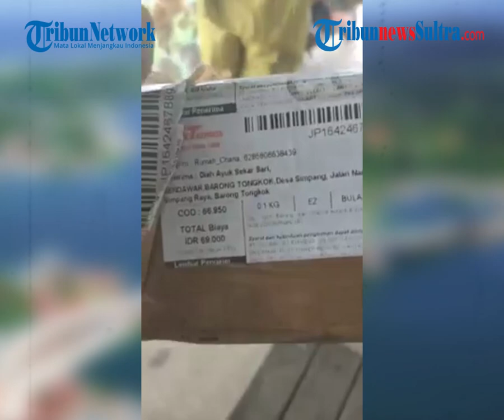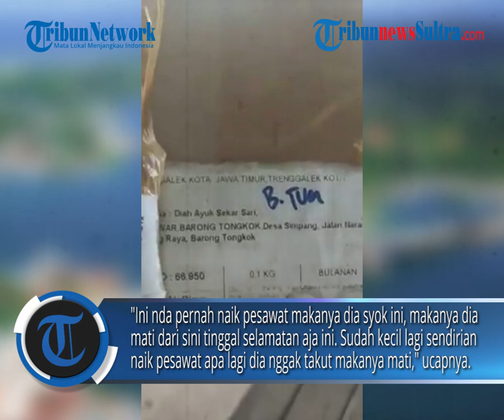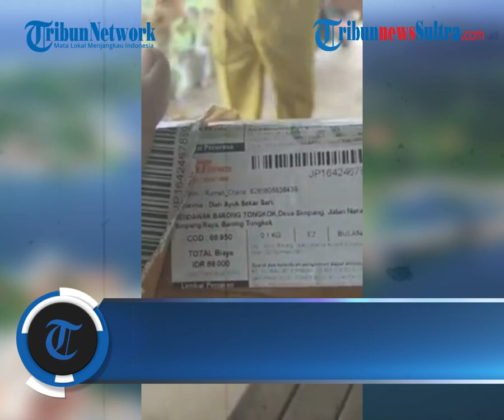Video Viral Warga Curhat Beli Ikan Arwana di Online Shop Malah Dikirimi Anak Ikan Gabus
TRIBUNKALTIM.CO, SENDAWAR- Nasib apes yang dialami salah seorang warga di Kabupaten Kutai Barat (Kubar) Kalimantan Timur (Kaltim), membuat banyak warga ikut geram sekaligus juga dibuat cengar-cengir.

Ya, warga tersebut tadinya berniat membeli ikan Arwana melalui aplikasi jual beli online Lazada.

Editor Rheymeldi
Sumber FB/ Rianti Yanti Rianti